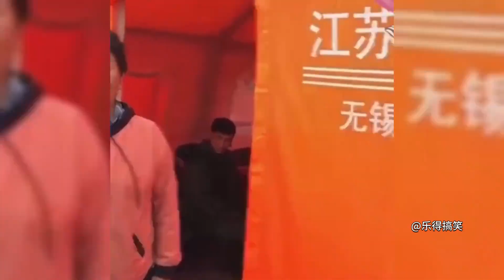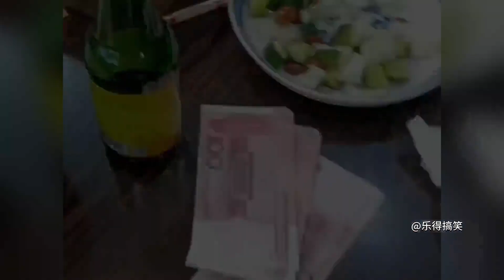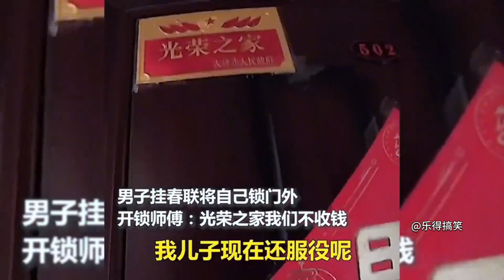老外无法理解的军民鱼水情，这就是独属中国的浪漫，致敬中国军人